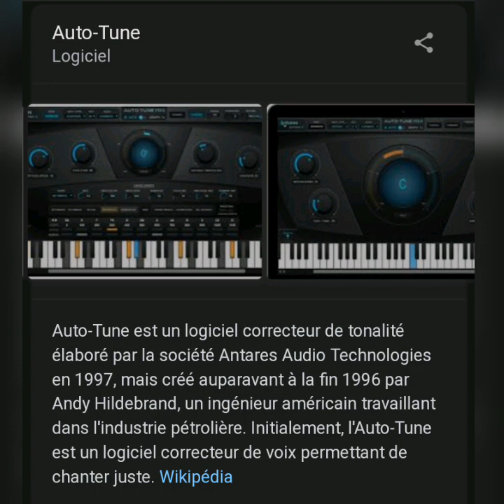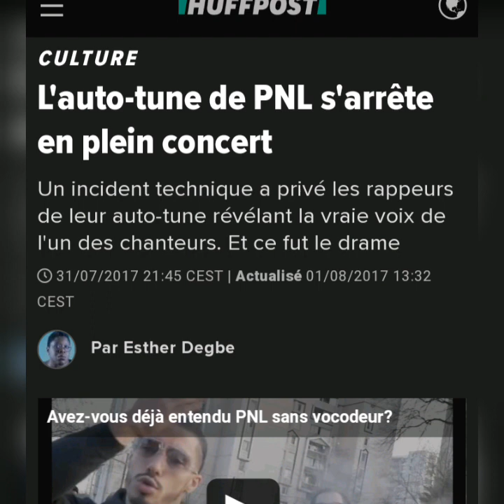MYSA - Autotune et transhumanisme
Je vous expose ici brièvement le lien qu'il y a entre l'excès d'autotune dans la musique de nos jours, et les projets transhumanistes à venir... J'explique également en parallèle que l'IA va déséquilibrer et chambouler tous nos repères sociétaux, nos critères de respectabilité et nos systèmes de valeurs.

ParleVrai© Chaîne Youtube officielle de Mysa.

Tout commentaire haineux, injurieux, vulgaire, trolleux ou en majuscule/caractère gras sera automatiquement supprimé.